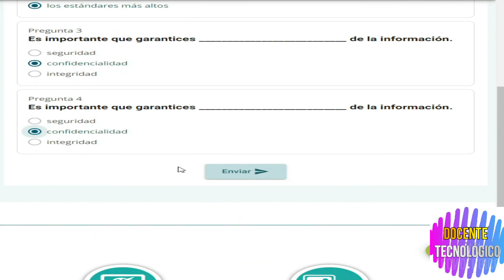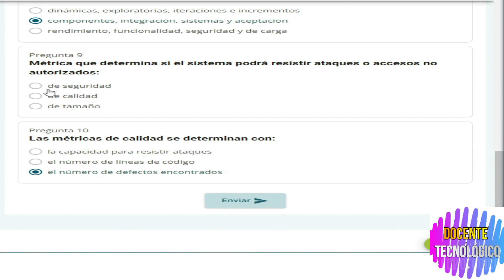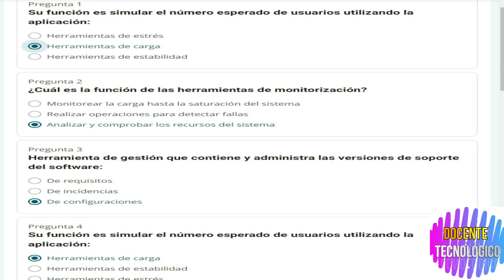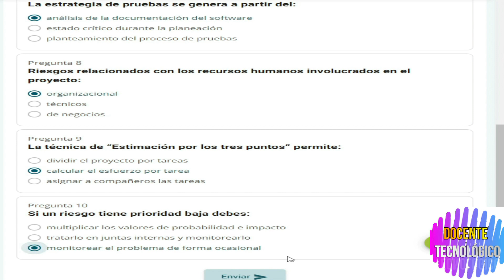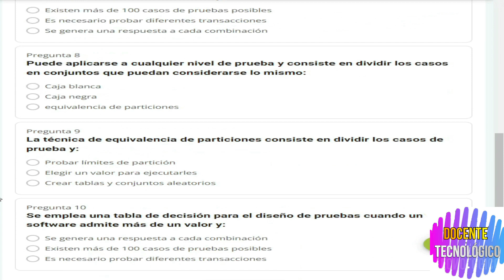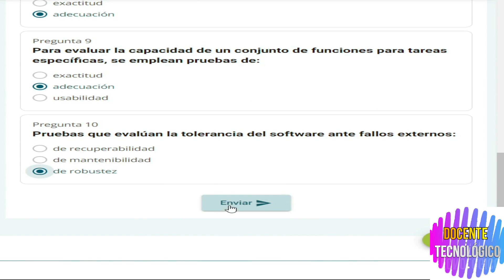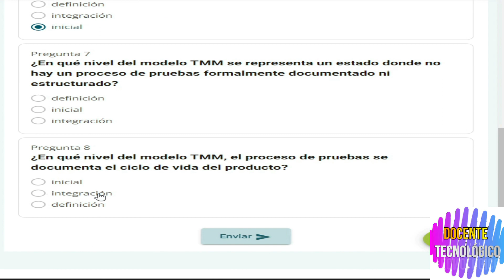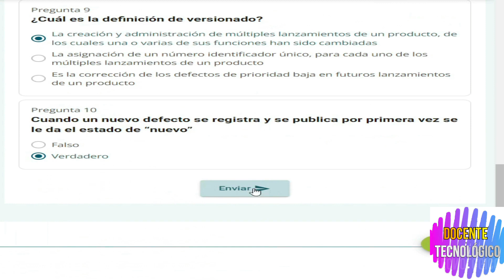Docente Tecnológico: CURSO COMPLETO "TESTER"/ PASO A PASO/ NUEVO 2023/ CARLOS SLIM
Hoy les vengo a traer un nuevo video del Curso COMPLETO "TESTER" / Paso  a Paso/